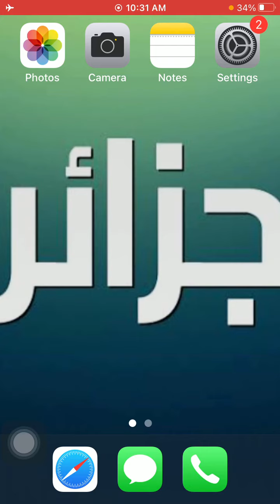رقم سفارة الجزائر فى استراليا